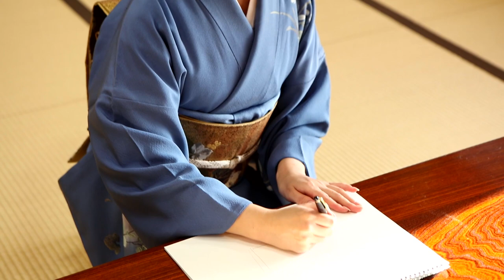Unspoken Experiences〜名のなき瞬間たち〜 | Akane Kikuchi | TEDxTeikyoU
Akane Kikuchi
Art Director/ Experience Designer
Akane Kikuchi, who is excellent at reconverting things with ideas, moved to New York at the age of 18 to learn design. After returning to Japan, her inquiring mind to deepen her knowledge of her own country prompted her to gain experience as Geisha. She established Akane Kikuchi Design in 2016, and she has chaired a creative studio, KiQ to give meaning to unnamed moments since 2020. Akane invites people to a journey of her original sensitivity beyond the boundary between being physical and digital while introducing her works, including installation and spatial designing in countries beyond Japan such as the U.S. and South Africa.

菊地あかね
アートディレクター/エクスペリエンスデザイナー
アイデアによる物事の再変換を得意とする菊地あかねは、18歳でNYに移住しデザインを学んだ後、自国への探究心から芸者修行を経験。 2016年Akane Kikuchi Designを設立し、2020年より名のなき瞬間に意味を与えるクリエイティブ・スタジオ、KiQを主催。日本を超え米国・南アフリカなどでインスタレーションや空間デザインを発信しながら、フィジカルとデジタルの垣根を超えた、独自の感性の旅を提言している。

菊地あかねは諸行無常のように儚く消えゆく一瞬に、意味を与えていきたいと考え、Covid-19 Pandemicにおいて伝えたいと思い立った。自分自身が大切にしてる人々の所作を促すクリエイティブの在り方、暗黙知に潜む背景、制作意図、世界観とストーリーの設計や映し出し方、日常に潜むファンタジーの見つけ方など、これまでは語ることのなかった構えのようなものを、日々、言語化・映像化している。

菊地あかね
アイデアによる物事の再変換を得意とする菊地あかねは、18歳でNYに移住しデザインを学んだ後、自国への探究心から芸者修行を経験。2016年Akane Kikuchi Designを設立し、2020年より名のなき瞬間に意味を与えるクリエイティブ・スタジオ、KiQを主催。日本を超え米国・南アフリカなどでインスタレーションや空間デザインを発信しながら、フィジカルとデジタルの垣根を超えた、独自の感性の旅を提言している。This talk was given at a TEDx event using the TED conference format but independently organized by a local community.